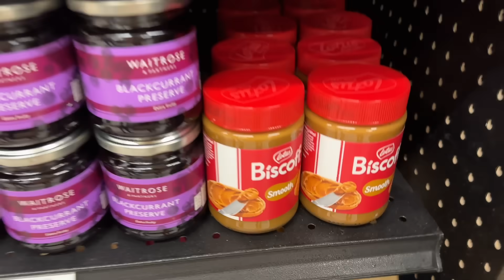We Witnessed History In The Making!!!